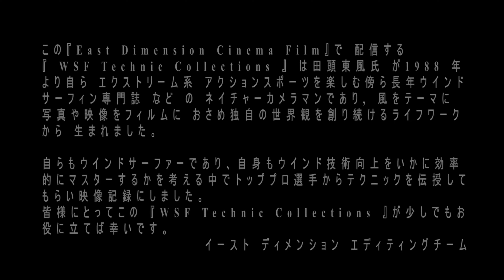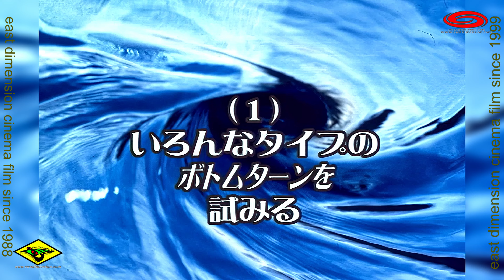🔰 J-15石原智央のウインドサーフィンフィン「改訂版」ウェーブベーシックパート２応用編_,フロントライディングベーシック2応用編ウェーブの達人シリーズ四弾W04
皆さん!! 素晴らしいウインドサーフィンの世界へようこそ!!
この『East Dimension Cinema Film』で 配信する『 WSF Technic Collections 』 は田 頭 東風 (Camera operator Blue Sky)氏 が1988 年より自ら エクストリーム系 アクションスポーツを楽しむ傍ら長年ウインドサーフィン専門誌 など の ネイチャーフォトグラファーであり, 風をテーマに 写真や映像をフィルムに おさめ独自の世界観を創り続ける ライフ ワークから 生まれました。

自らもウインドサーファーであり、自身がウインド技術の日々の向上をいかに効率的にマスターするかを考える中でトッププロ選手からテクニックを伝授してもらいドキュメンタリー映像記録としてシネマフィルムにしました。

「改訂版」ウェーブの達人シリーズ四弾フロントライディングベーシックパート２応用編
今回の内容はウェーブの達人シリーズ三弾フロントライディング初心者基礎ベーシック編よりも一段上の難度の高いテクニックを紹介し、そのテクニックをいかに攻略するかを映像見ながら詳しく解説していきます。

主な内容
(1) いろんなタイプのボトムターンを試してみる。 　細かく刻むボトムターン・カットバック  オ ンショアや波のたるい時のセイルを開いたボトムターン・その他
(2) ボードの切り替えし方、蹴り込み方 　スープがあるのだがそのスープにパワーが 　無い場合 　パワーの有るスープに当て込む場合 　とにかくリップに当て込む場合・その他
(3) ボトムターンを組み合わせる 　バックサイドからのボトムターン、フロン 　トにつなぐ深いボトムターンのカットバックからリッピングを狙う・その他
(4) エアーボーン
(5) ローラーコースター
(6) クリューファーストボトムターン
(7) グースクリュー(360,サブロク)

皆様にとってこの WSF Technic Collections 』が少しでもお役に立てば幸いです。

 最後までご覧になって頂いてありがとうございます。
 AIR ZONE の詳細は下記HPアドレスのDirector'sroomよりご覧になれます。
イースト ディメンション エディティングチーム

ヒューマンドキュメント番組
風の交差点_Wind-Crossシリーズ